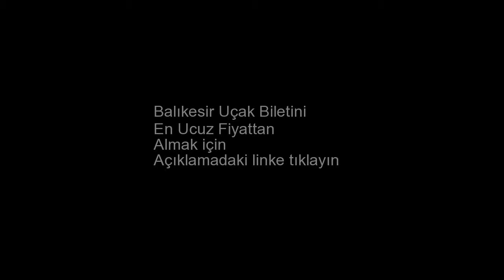Balıkesir Uçak Bileti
Balıkesir uçak bileti almak için yukarıdaki linke tıklayın. Balıkesir ucuz uçak bileti. Balıkesir uçak bileti